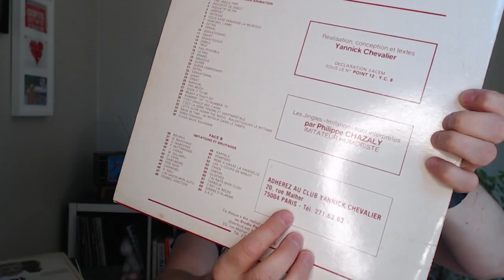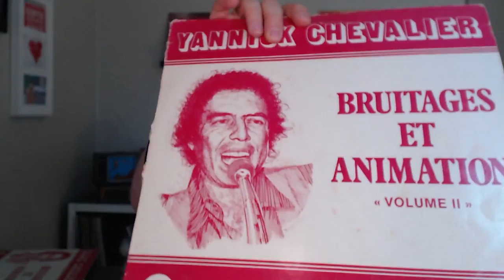Le Bon Coin Des Vinyls #32 : en vrac !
Large sélection cette semaine avec en vrac de la disco française, des jingles, de la techno, du R&B, de la Hip House...

00:00 Intro - Polnareff
02:21 Yannick Chevalier - Jingles
06:45 Dimples D - Sucker DJ
08:40 Opus III - It's A Fine Day
11:19 God's Groove - Back To Nature
12:55 Janet Jackson - What Have You Done For Me Lately
15:45 Dalida - La Ba Dans Le Noir (Remix par. )
19:50 Pleasure Game - Le Dormeur